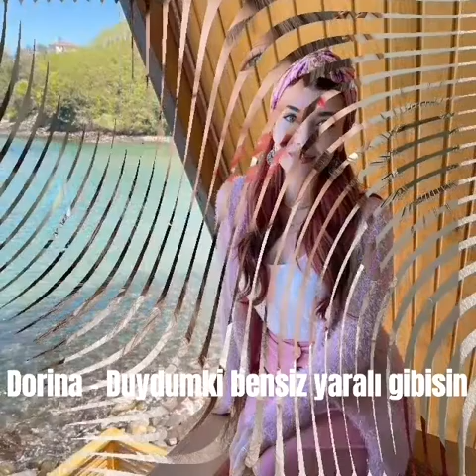Dorina - Duydumki bensiz yaralı gibisin - Aslihan Güner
092 Dorina - Duydumki bensiz yaralı gibisin - Aslihan Güner
ⓂⒺⒽⓂⒺⓉ  ⓎⒾⓁⒹⒾⓏ - ⓪⑨②